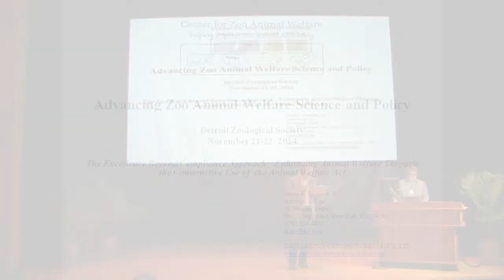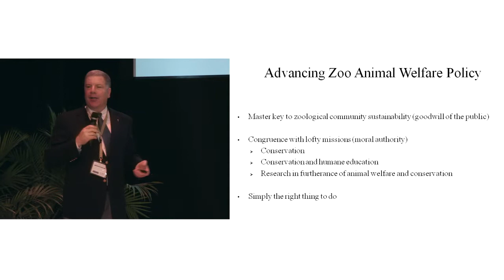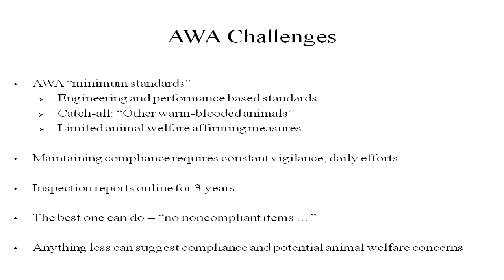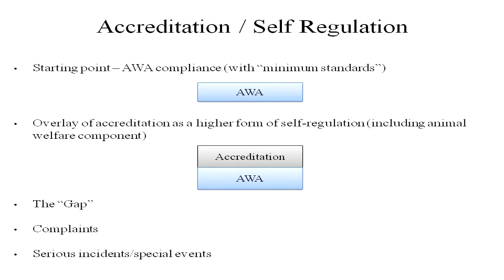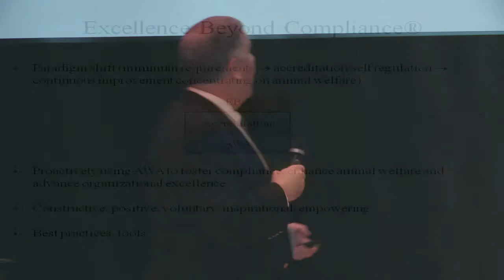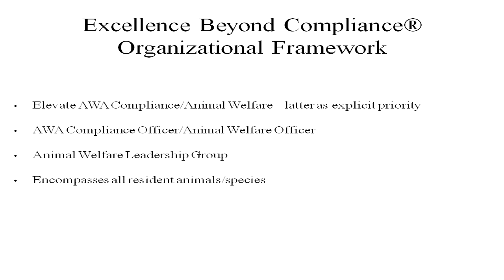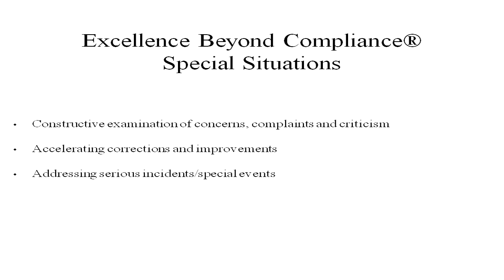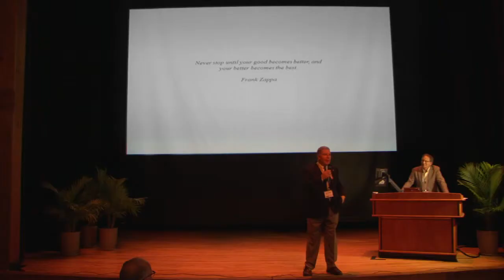James Gesualdi - Advancing Animal Welfare Science and Policy 2014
James Gesualdi's 2014 presentation - The Excellence Beyond Compliance Approach

Advancing Animal Welfare Science and Policy Symposium | November 21-22, 2014